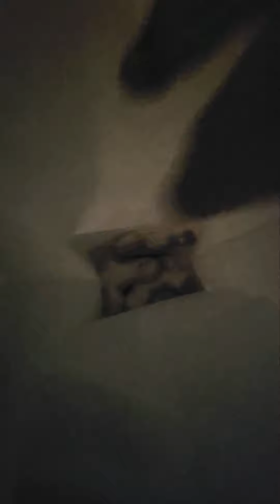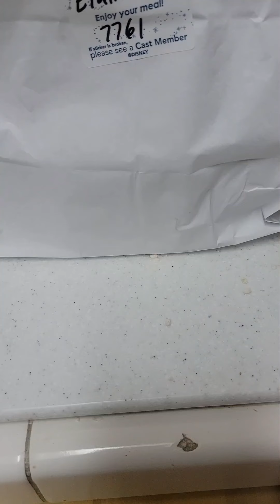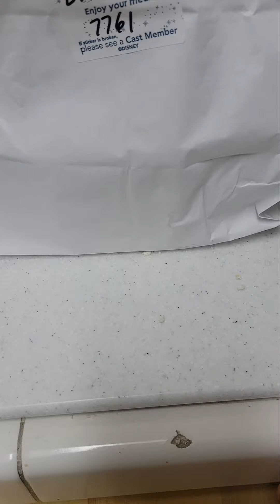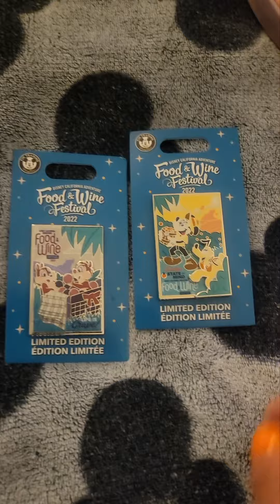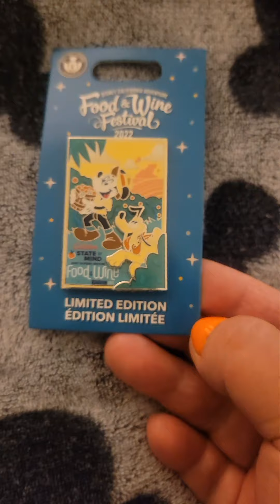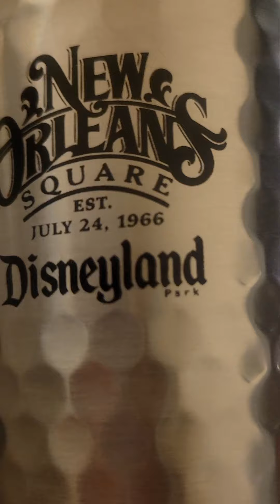HEY C.C. - The end of a fun-filled Disney Day || Disneyland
This is part 2 of my Disneyland Resort day. I finished trying a few of the Food Festival booths. I'll be back to finish the rest of them later. Before leaving, I had to hop over to Disneyland to "feed"...somemore. 😆😋